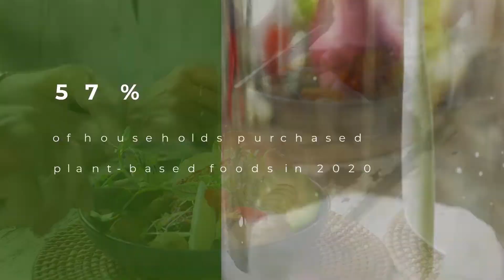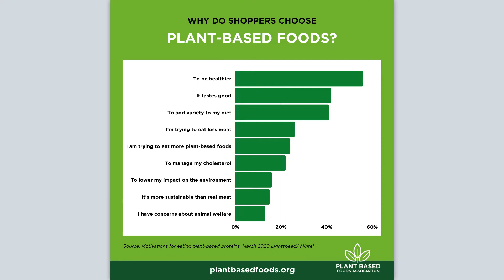Plant-Based Protein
As plant-based products continue to gain in popularity among consumers, so too do the many options food processors have to bring new products to market. Read more about plant-based foods on Food Processing